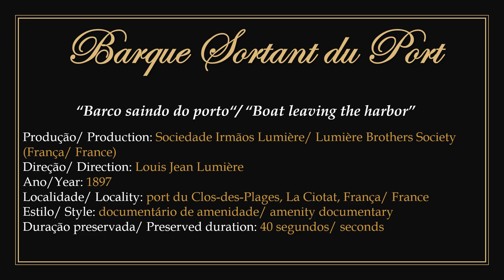1897 - Barque Sortant du Port - Louis Jean Lumière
► "Boat leaving the harbor". Documentary produced and directed by French engineer and industrialist Louis Jean Lumière in 1897 as a remake of an original from 1896 with only a very fragmented copy surviving.
1) Film in the public domain according to the terms stipulated by the Berne Convention. France is a signatory country to the convention. As a result, it is shown here without public disclosure.
2) It presents the scene of a boat leaving by rowing with men on board, and women watching on the pier of the port du Clos-des-Plages, La Ciotat, France.
3) To watch the original work without the presentation: 00:00:30.

► "Barco Saindo do Porto". Documentário produzido e dirigido pelo engenheiro e industrial francês Louis Jean Lumière em 1897 como refilmagem de um original de 1896 com apenas uma cópia muito fragmentada sobrevivente.
1) Filme em domínio público de acordo com os termos estipulados pela Convenção de Berna. A França é um país signatário da convenção. No entanto o Institut Lumière ainda notifica a proibição da exibição pública desta obra, alegando ainda ser detentor dos direitos autorais. Em decorrência disso ela é exibida aqui sem divulgação pública.
2) Apresenta a cena de um barco saindo à remo com homens a bordo, e mulheres presenciando no píer do port du Clos-des-Plages, La Ciotat, França.
3) Para assistir a obra original sem a apresentação: 00:00:30.